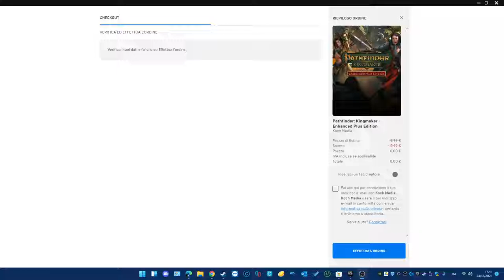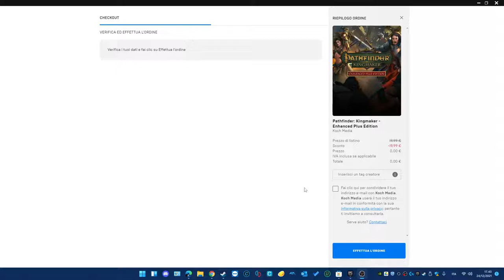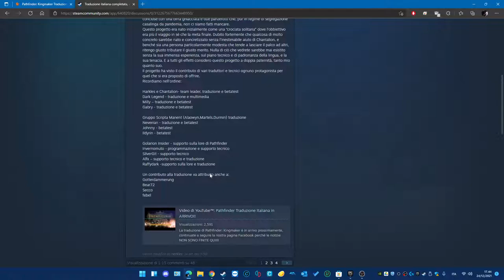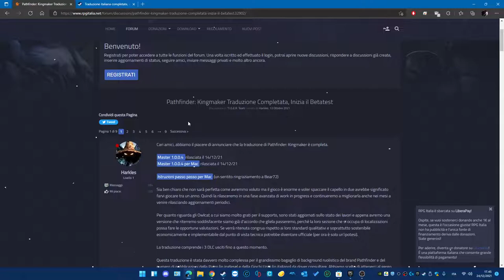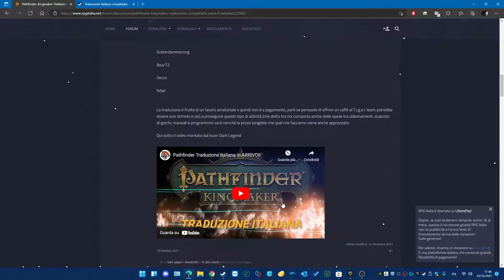Epic Games Store: regalo di oggi - Pathfinder: Kingmaker [lo volete in italiano?]